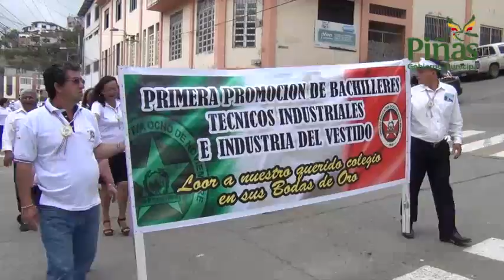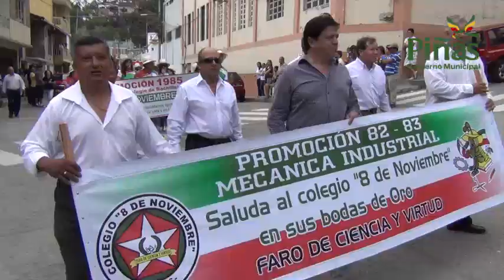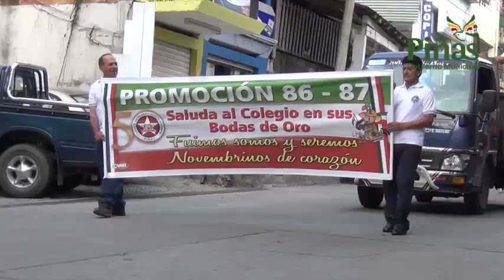Piñas: Desfile por Promociones de la Familia Novembrina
Desbordante alegría se observo en el desfile por promociones de la familia Novembrina, en homenaje a los 50 años, bodas de oro del colegio Ocho de Noviembre